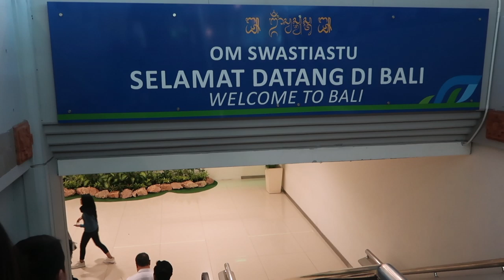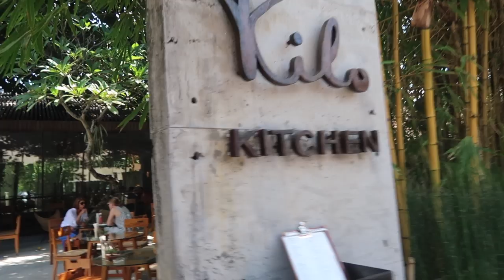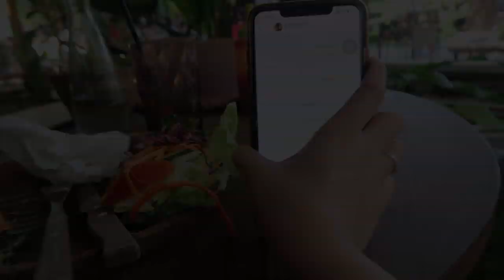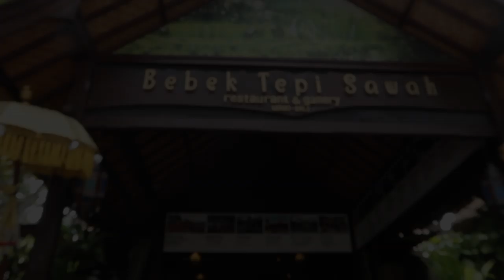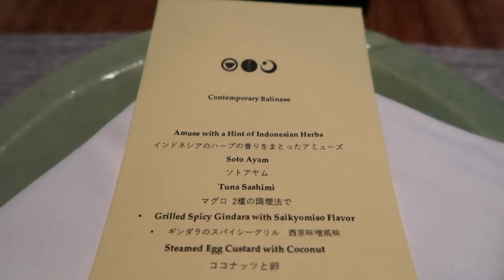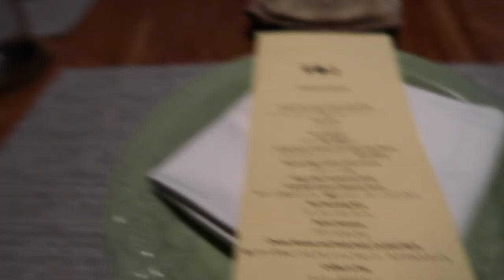OUR HONEYMOON VLOG!!❤️ | CACA ZETA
Video honeymoon Juni 2019 yang belum sempet di upload waktu itu hehe, semoga bisa menghibur kalian semua yaa😘😘